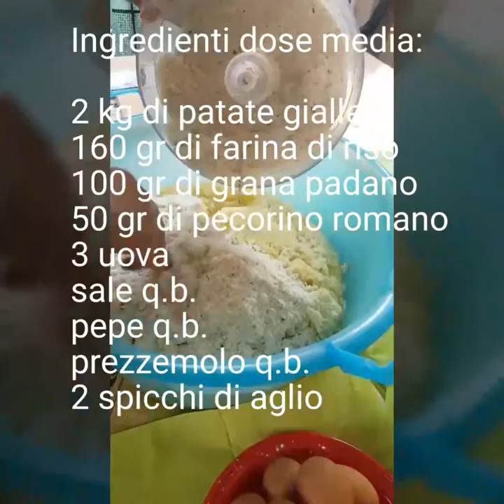Polpette di patate gluten free